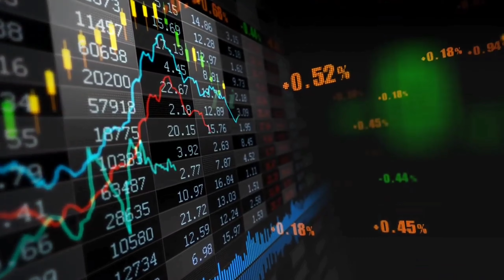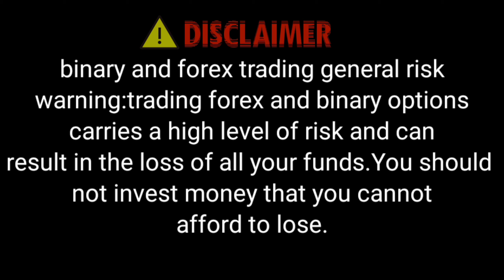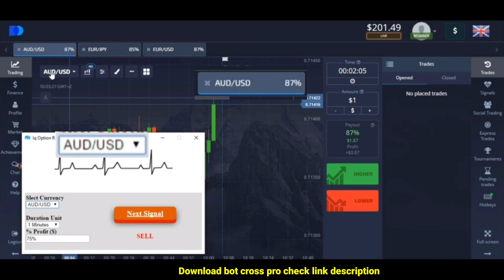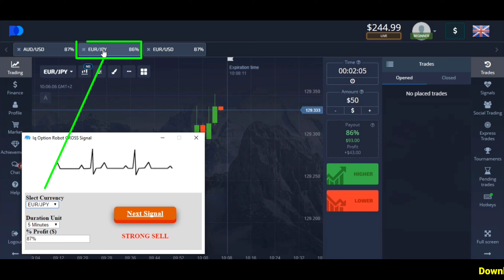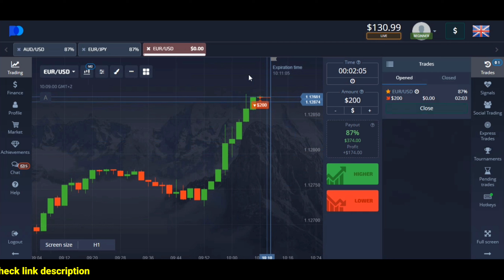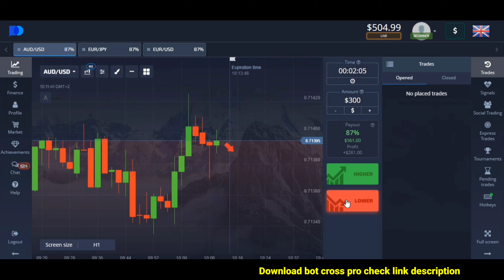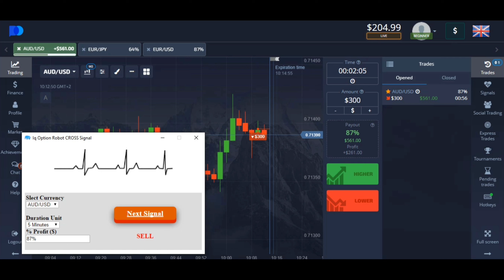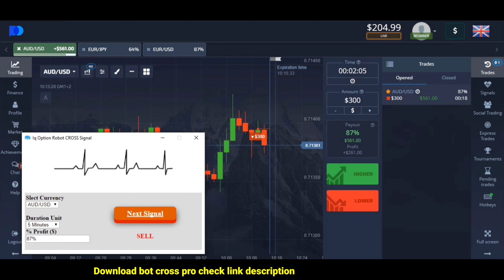Best Trading Robot 2022 - $50 to $765.99 - 99% Working | Best Pocket Options Trading Robot 2022